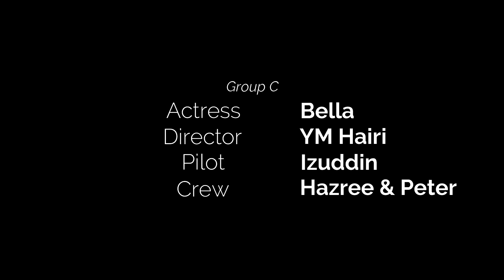DRONE ASSINGMENT GROUP E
HASIL PESERTA BENGKEL DRONE MOKHAS TRADING & FINAS
DIURUSKAN OLEH : MIRNAZ STUDIO SDN BHD, SEPTEMBER 2021.